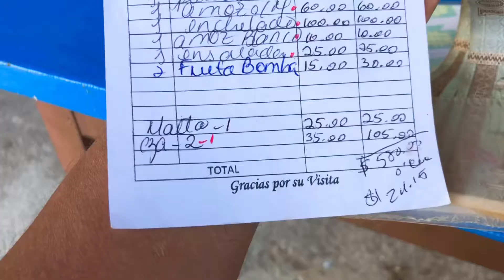Manejando por Sagua La Grande hacia Isabela de Sagua, Villa Clara Cuba a comer pescado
In this trip, we are passing thru Sagua La Grande on our way to Isabela De Sagua where you can get some of the best seafood for dirt cheap prices. You will probably never find such great, fresh seafood anywhere else for this low price.
Early in the 20th century, Sagua La Grande and it’s port Isabela de Sagua were prosperous. The main economic activities were sugar production, cattle raising and fishing. Nowadays, fishing still takes place but not in a large scale.
The distance from Santa Clara to Isabela De Sagua is about one hour. If you enjoy seafood, you will really enjoy what the restaurants have to offer.